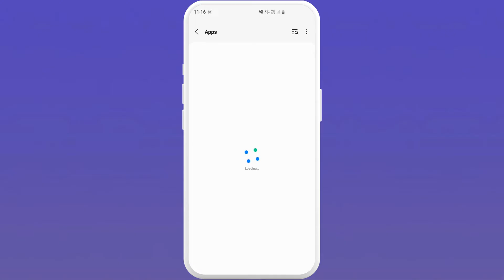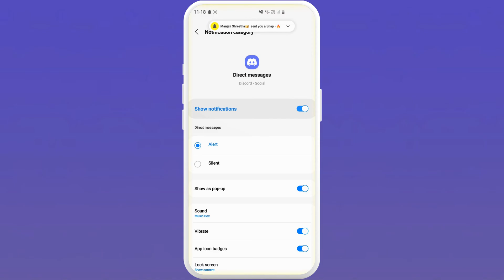How to Change Discord Notification Sound on Android 2024?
In this easy-to-follow tutorial, discover how to tailor your Discord experience on your Android device by changing notification sounds. If you're tired of the same old ding or looking to inject some personality into your Discord alerts, this guide is for you. We'll walk you through the process step by step: first, accessing Discord settings on your Android device, then selecting from a range of built-in notification sounds.

Once you've made your choice, we'll ensure you know exactly how to save your preferences for instant use. It's a simple way to make your Discord notifications uniquely yours. Ready to give your Discord a personal touch? Let's dive in!